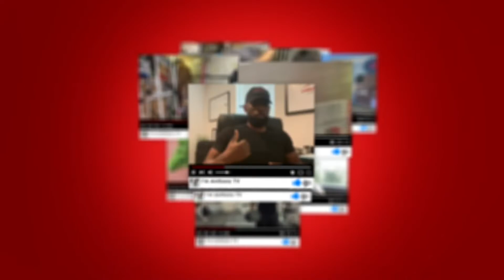Weekly VS Bi Weekly Pay? Here’s the pay schedule for these food service trucking companies.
In today’s video I talk about the pay schedule for several food service companies based on my research. Does getting paid weekly or bi weekly matter to you? Feel free to correct me if I’m wrong in the comments.